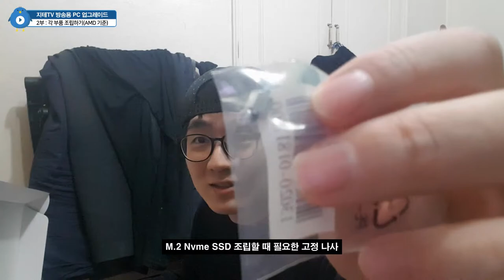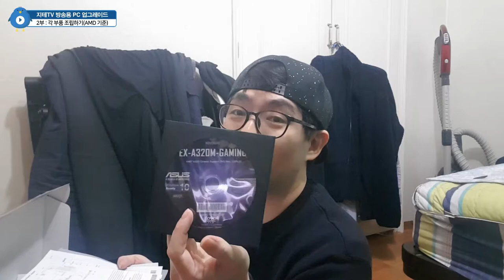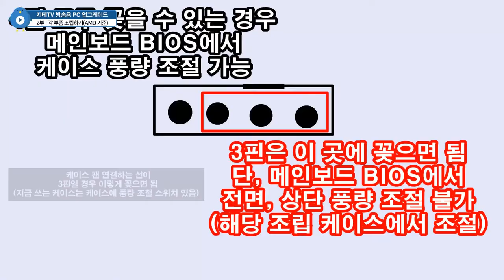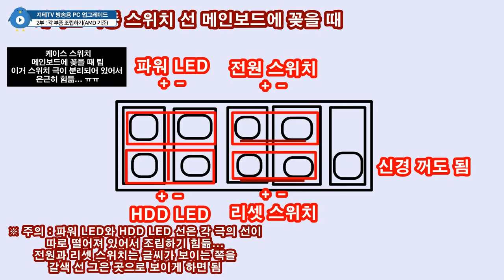이 영상을 🔍 숙지하고 🔎 따라한다면 💸 5만원을 벌 수 있어요. | 방송 📹 시스템 💻 업그레이드 🖥 2부 PC 조립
SSD와 그래픽카드, 케이스는 쓰고 있던 걸로 재활용했어요.